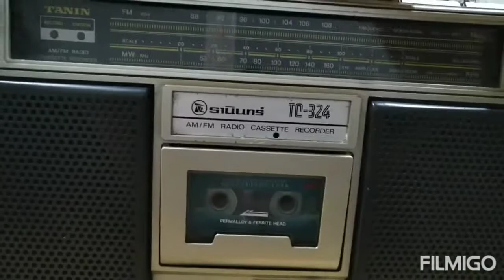Tanin Tc-324 ย้อนยุคอมตะโบราณวิทยุนิรันด์การ